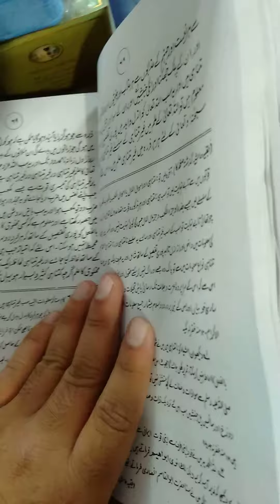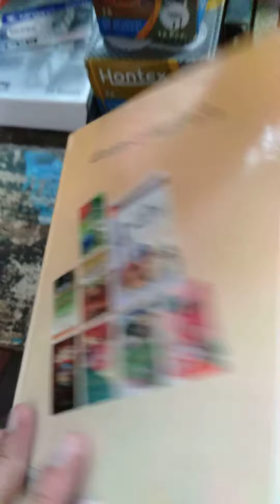Uloom e mustafa from New razvi kitab ghar bhiwandi || shadab razvi || 8104034113